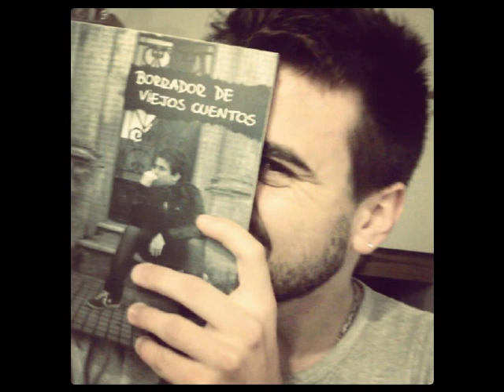Onaf en CQP (2012)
Las visitas de Onaf ya son un clásico en CQP pero siempre sorprenden con algo. Esta vez insistieron para que Nicolás Pisano, nuestro conductor-escritor, leyera uno de los relatos de su nuevo libro "Borrador de Viejos Cuentos". Mirá en este video el resultado de la fórmula perfecta de CQP: música en vivo + literatura.

Cosas Que Pasan, domingos a las 23 hs. por Radio Simphony FM 91.3 o